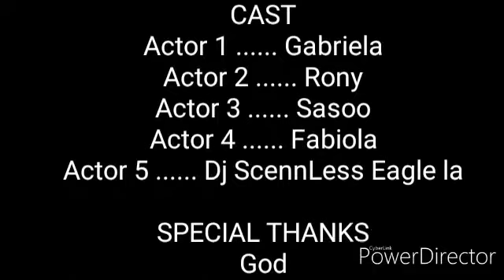Mefye zanmi (Nan kilòt la) Part #2